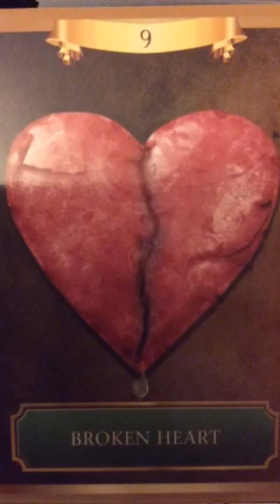Oracle Message 2 April, 2016